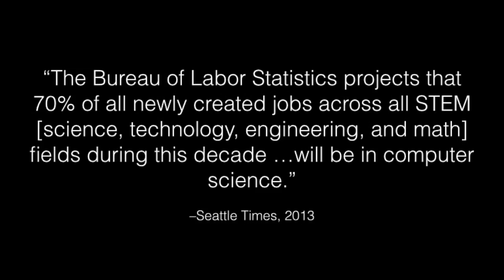The Laramie Robotics Club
Come have fun playing with robots! It's free. Any high-school students and middle-school students interested in learning how to program robots should join the fun.